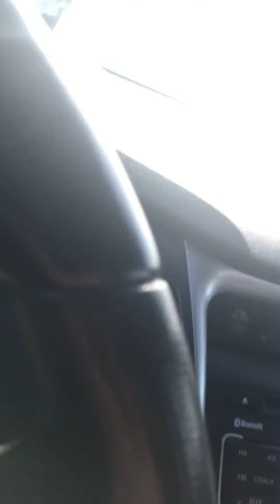Snow wave!!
Even the cops can’t help you sometimes.